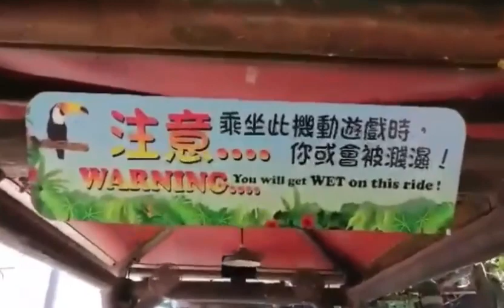RAPID RIVER | SCARY BUT FUN ADVENTURE WITH STRANGER by TERRY DEAR YAN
On the day of my birthday july 9 in the current year, I willingly venture out alone and on my journey I will look for a new friend and join me in the fun and a new phase of my life journey, and yes I met someone and She was my partner in crossing RAPID RIVER. She was very scared because it was her  first time . Dear Dears, Friends and family. Watch the fun, Scary and endless fun!
Don't forget to Join me on my journey !
SUBCRIBE my channel, PRESS the Bell Button so you can always receive notifications when I upload a new video of my journey and of course new videos, photos of our beloved DIMASH KUDAIBERGEN. I love you all ❤️